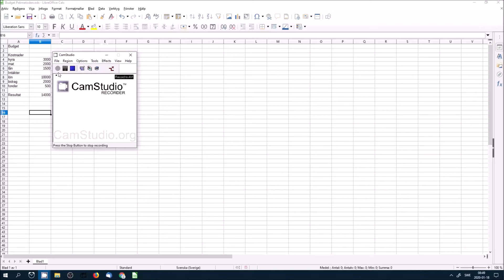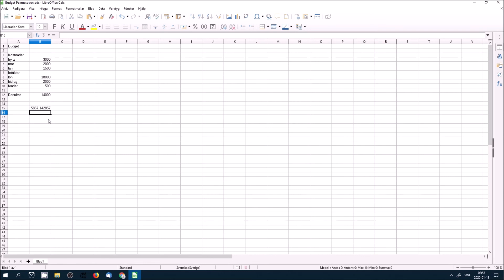LibreOffice Calc Funktioner max min medel summa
Visar vanliga funktioner för att beräkna max, min och medelvärde. Även att räkna på antalet värde i celler och summa.